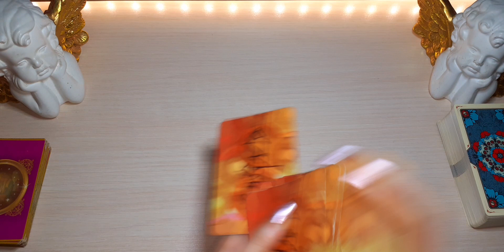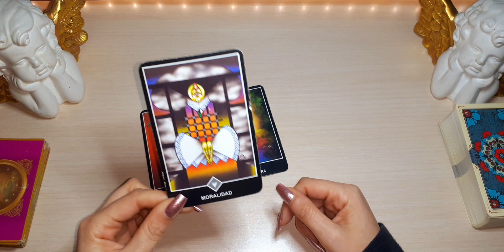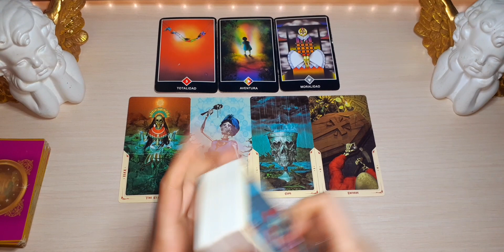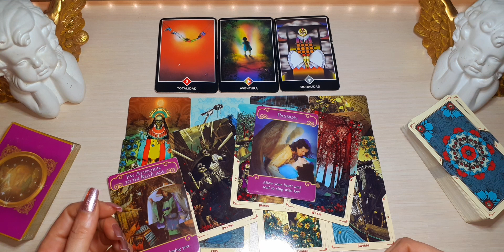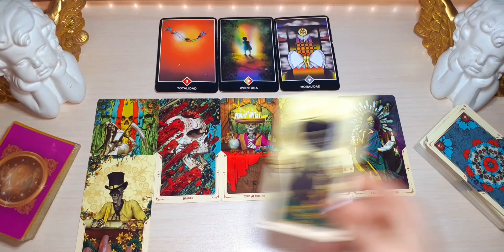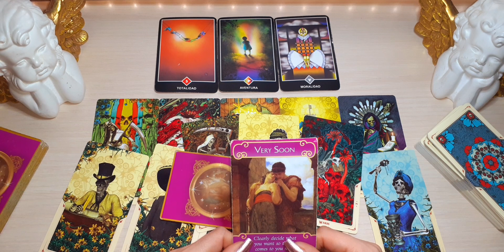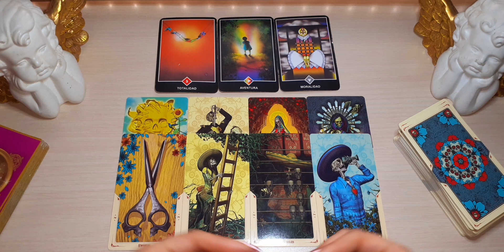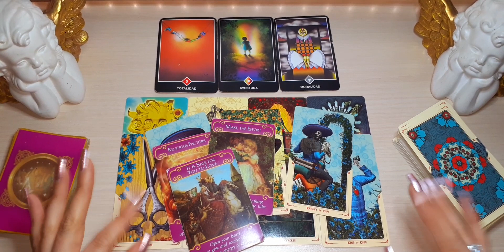🤥AL VER SUS INTENCIONES... APARECE ALGUIEN NUEVO. TAURO ABRIL SEMANAL TAROT Y HORÓSCOPO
Tauro abril 2021 Semanal